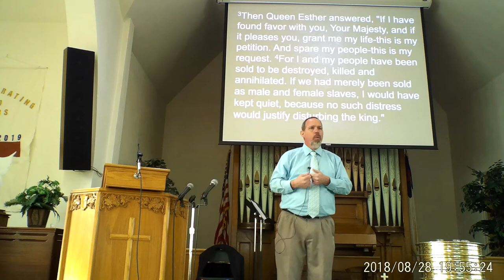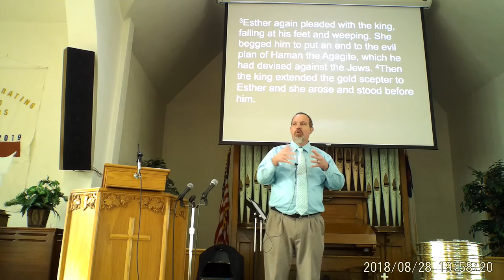2 2 20